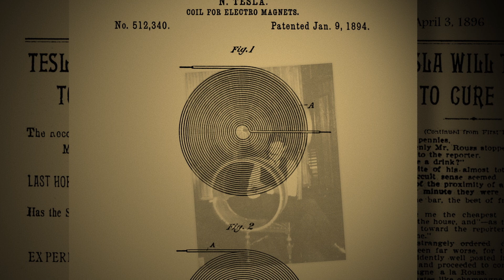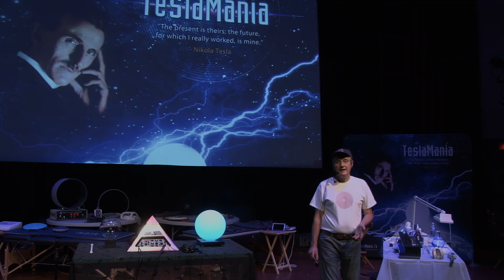Tesla's Medicine Movie Trailer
Tesla's Medicine Film Trailer promotional marketing  video introduces the subject matter of the multi award winning 90 minute feature documentary film about Nikola Tesla and his inventions in Energy Medicine.  Tesla's most famous quote "If you want to discover the secrets of the Universe, think in terms of Energy, Frequency and Vibration.  This film brings that quote to life and details how magnetic field frequency therapy was once used widely, then suppressed and finally has returned as complimentary medicine .